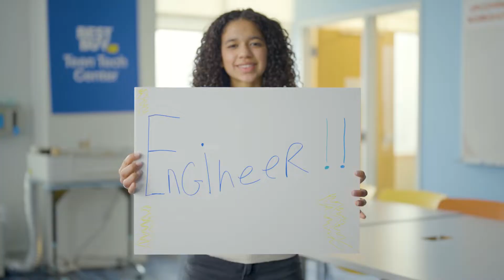Tour a Best Buy Teen Tech Center Location - Best Buy Foundation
Did you know that Best Buy Teen Tech Center locations are an after-school safe space for teens to get free, hands-on tech training with full-time tech staff? Join us for a look inside a Best Buy Teen Tech Center and see the unleashed potential of tomorrow’s engineers, designers, artists and entrepreneurs. Best Buy and the Best Buy Foundation work with nonprofit organizations and vendor partners across the U.S. to help build brighter futures for teens through tech and opportunity. Join us and learn more about how Teen Tech Center locations are making a difference

At Best Buy, our purpose is to enrich lives through technology. We do that by leveraging our unique combination of tech expertise and human touch to meet our customers’ everyday needs, whether they come to us online, visit our stores or invite us into their homes. We have more than 1,000 stores and about 100,000 employees in the United States and Canada.

Best Buy Co. Inc. is an American multinational consumer electronics retailer headquartered in Richfield, Minnesota.